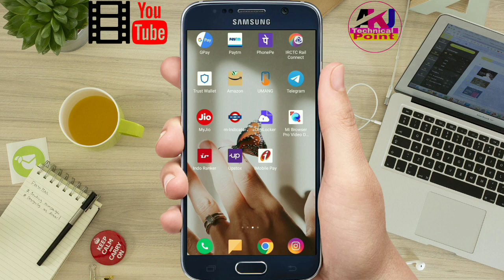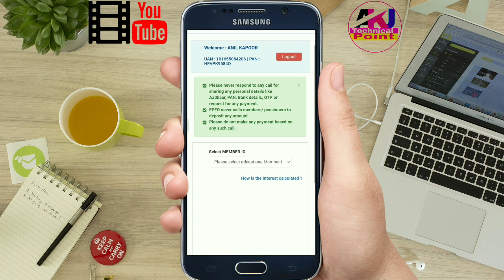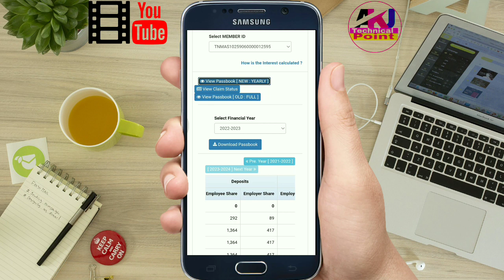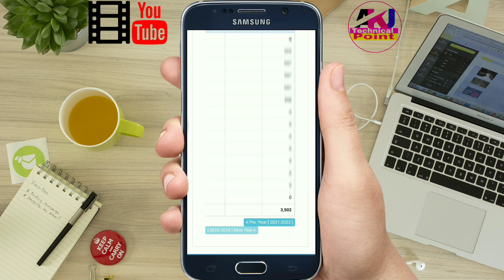🔴 pf ka paisa kaise check kre || pf ka paisa kaise dekhte hain || uan login 2023 Full process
🎉Welcome : A.K.J Technical Point 🤗